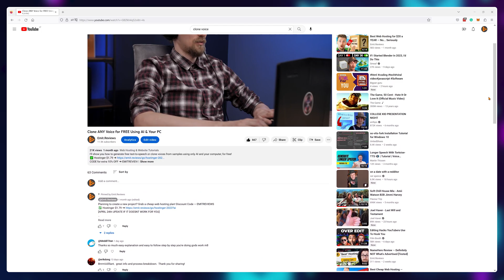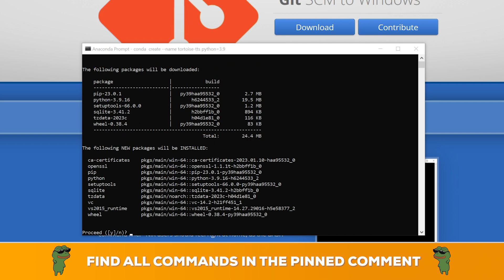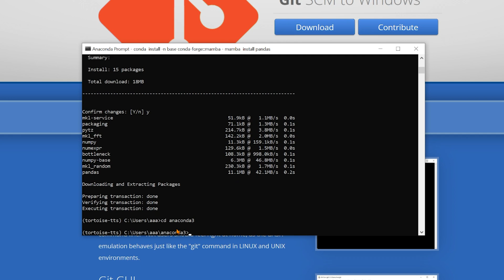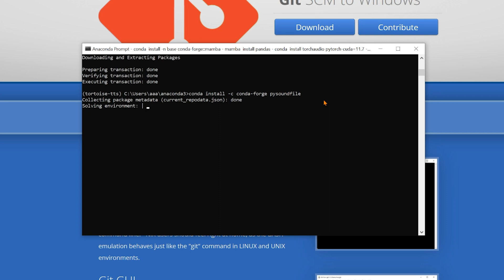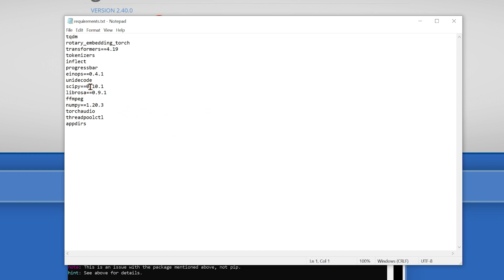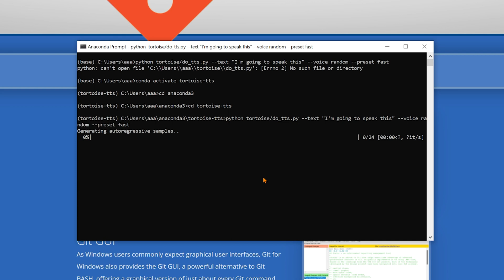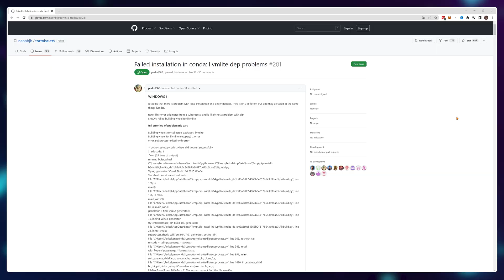Voice Cloning Software ERRORS FIX [Tortoise-tts]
Tortoise-TTS software is currently not working if you follow the default setup steps. So, I've made an updated guide to showcase the installation.

Check out the pinned comment for every single command I've used in the video.

Here's all of the software you'll need

To generate AI speech use this command

python tortoise/do_tts.py --text "I'm going to speak this" --voice random --preset fast

Change the text within " ", this will be words that will be generated. Change the voice to whichever voice you want to use for the generation. I recommend using --preset fast for a first try, if you like the results, you can re-generate using --preset standard for better quality.